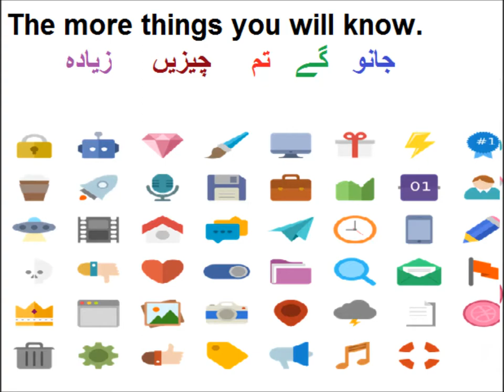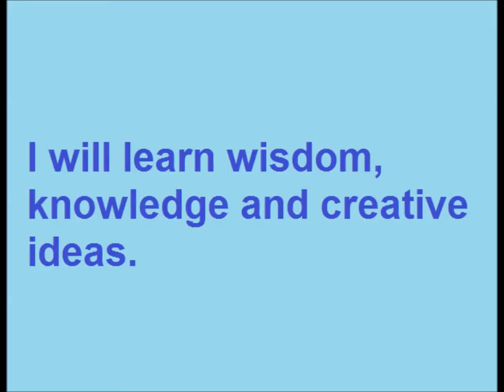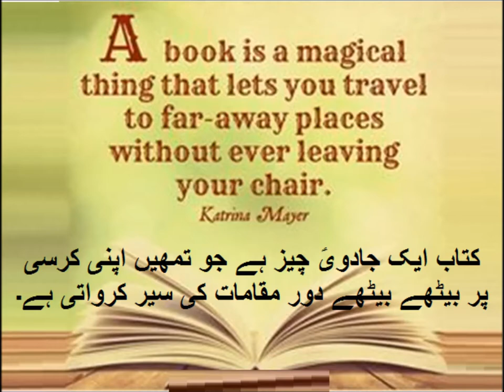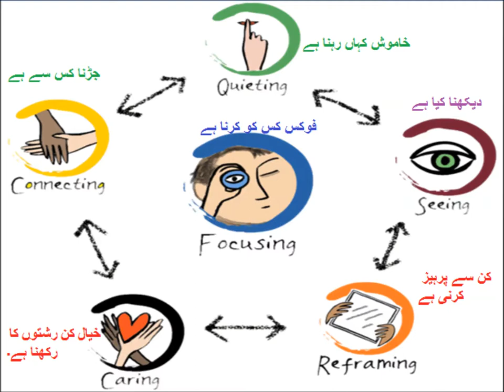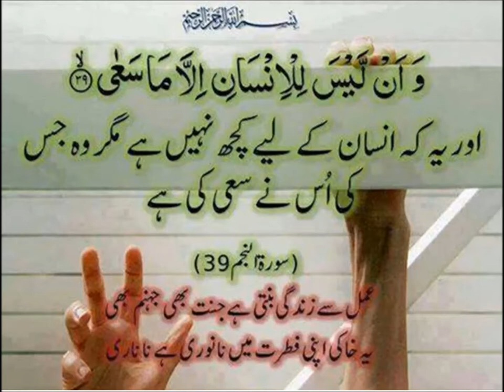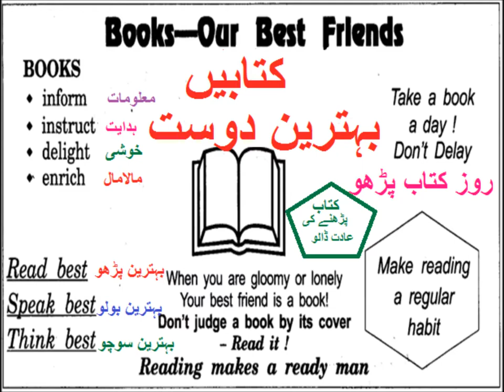English class 3/English grammar/verbs / L 22 in Urdu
Class 3 English L 22, English grammar in Urdu, verbs in Urdu
learn verb read in urdu for grade 3kids in urdu